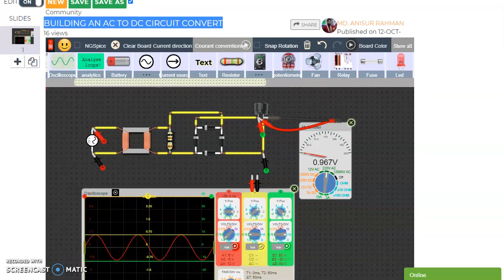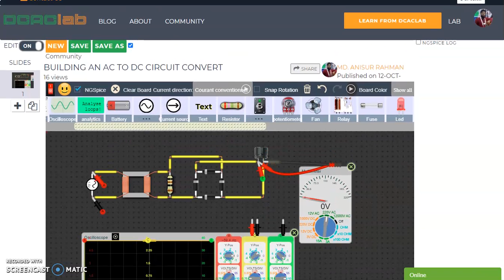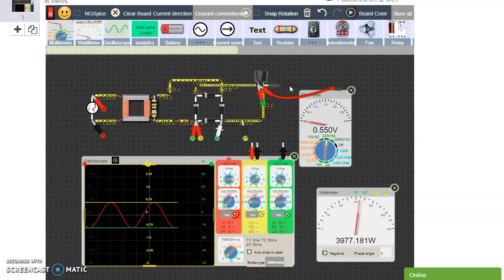AC To DC Circuit Convert | Visualize All - Simulate All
One is the traditional transformer-based linear converter which uses a simple diode bridge, capacitor, voltage regulator. Simple Diode Bridge can be constructed either with a single semiconductor device like DB107 or with 4 independent diodes like 1N4007. The other type of converter is SMPS or Switch mode power supply which uses a high-frequency small transformer and a switching regulator to provide DC output.

In this project, we will discuss traditional Transformer based design which use simple diodes and capacitor to convert the Alternating current into Direct Current and an optional voltage regulator to regulate the output DC voltage. The project will be an AC-DC converter using a Transformer with an input voltage of 230V and an output of 12V 1A.

Components Required:

1.Transformer with 1A 13V Rating

2.4 pcs 1N4007 Diodes

3.A 1000uF Electrolytic capacitor with the 25V rating.

4.Few single strand wires

5.Breadboard

6.LDO or a Linear Voltage Regulator as per specification (Here LM2940 used).

7.A multimeter to measure the voltage.